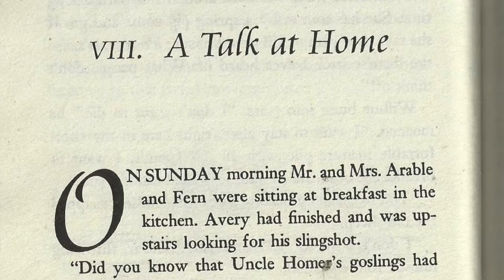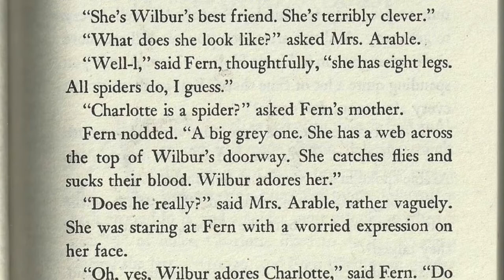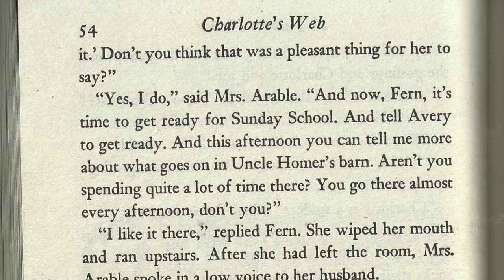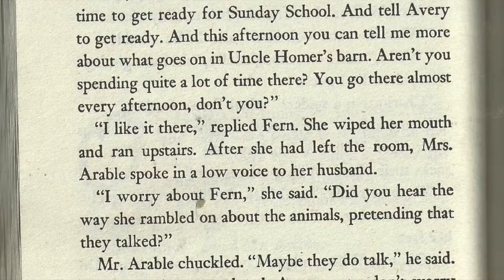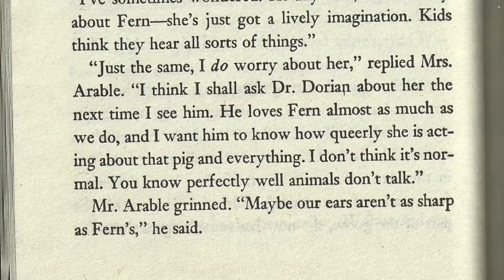Charlotte's Web Read Along - Chapter 8 of 22 - A Talk At Home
Fern updates her parents on what has been happening with her animal friends.